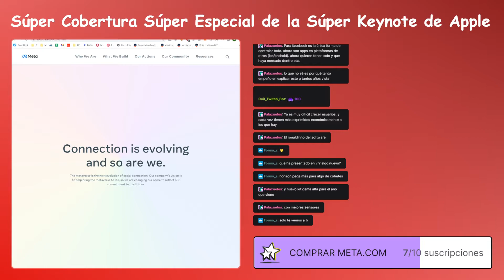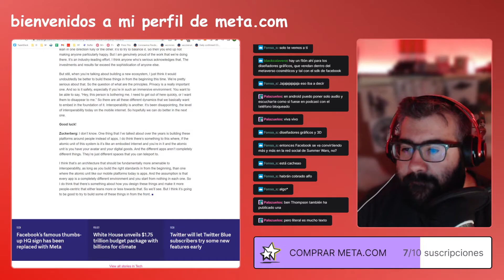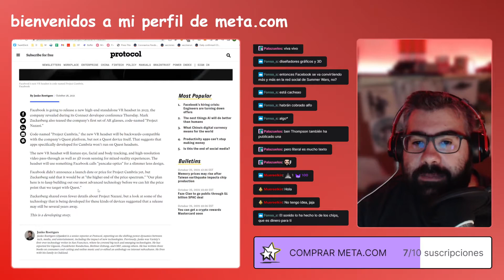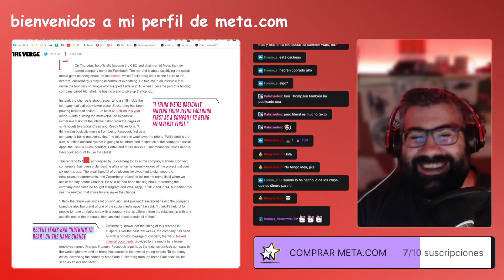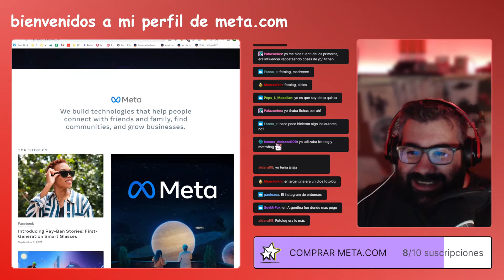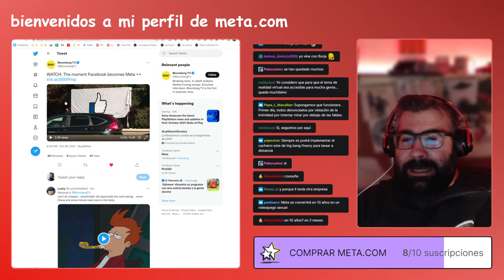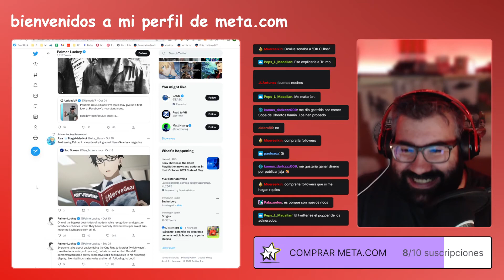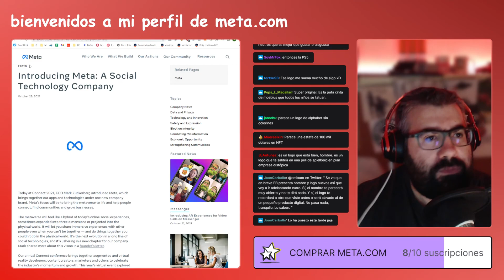Facebook ahora es META [Twitch mixx.io]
Conversación en Twitch sobre la presentación del cambio de nombre de la empresa creadora de Facebook, que ahora pasa a llamarse Meta.